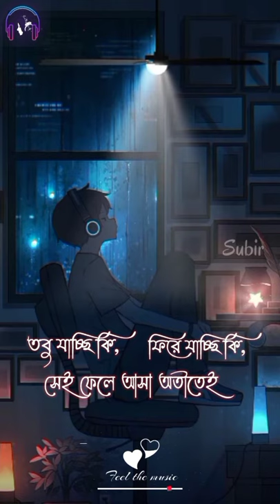Ekla ghor amar desh whatsapp status || Rupam Islam